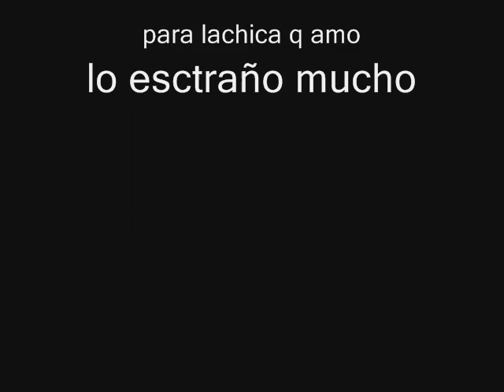angeles del infierno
balada metal movie imagenes goticos